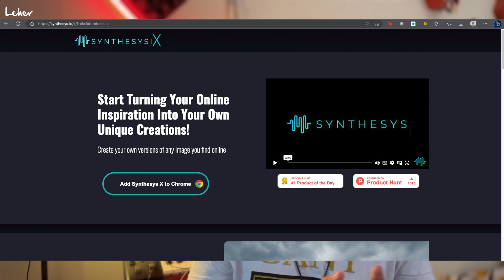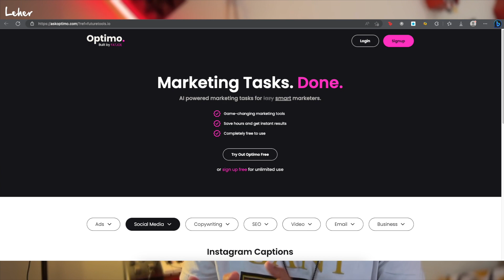Top 5 AI Tools that will blow your mind!